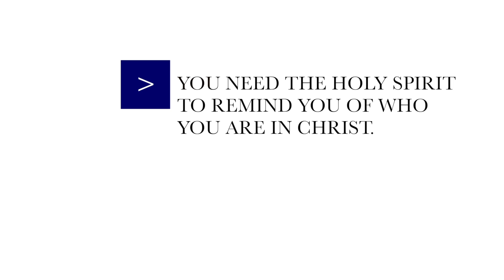TERRY TRIPP - BRIEF TEACHING - HOW DOES GOD DEAL WITH A BELIEVER WHO SINS?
This is a segment from Terry Tripp's TV show, EMPOWERED. In this brief segment, Terry shows how God deals with a believer who sins, and how a believer should respond to God when they sin.